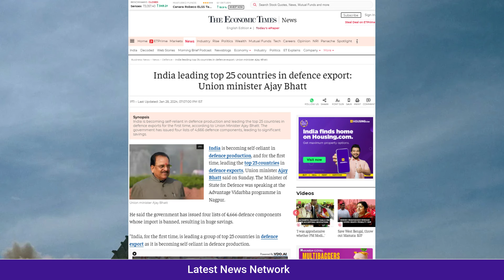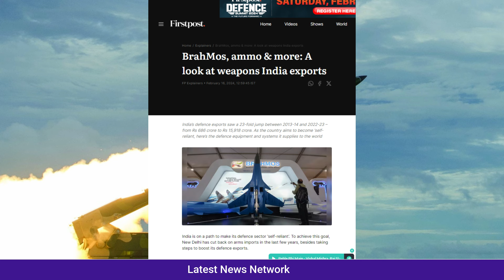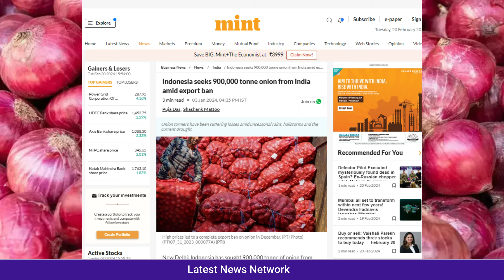85 देशों के अंदर घुसा ||भारत9 लाख टन की माँग से हलचल ||इण्डोनेसिआ ने भारत पर जताया भरोसा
India entered inside 85 countries
Movement due to demand of 9 lakh tonnes
Indonesia expressed confidence in India
85 देशों के अंदर घुसा भारत
9 लाख टन की माँग से हलचल
इण्डोनेसिआ ने भारत पर जताया भरोसा